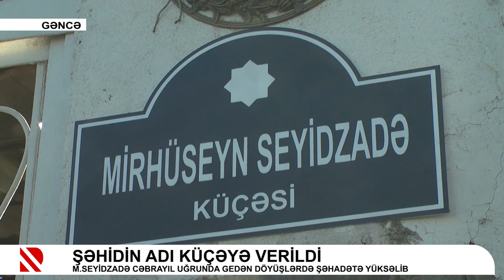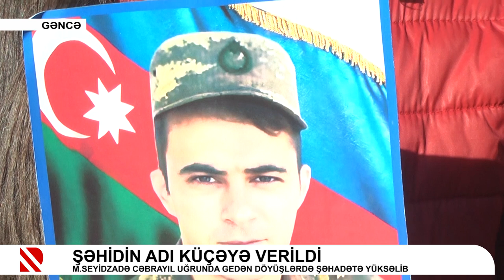Şəhidin adı küçəyə verildi. Mirhüseyn Seyidzadə Cəbrayıl uğrunda gedən döyüşlərdə şəhadətə yüksəlib